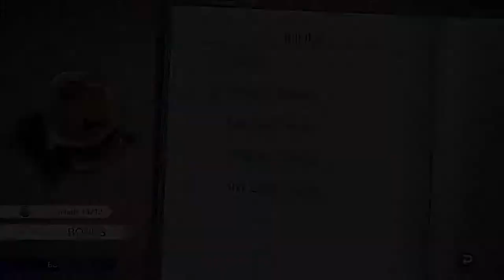AI: THE SOMNIUM FILES - nirvanA Initiative - Amame's Song "The Flower That Blooms in Snow" (ENG/JP)